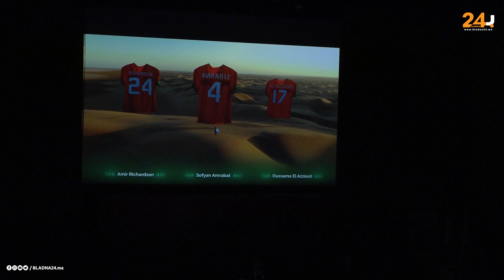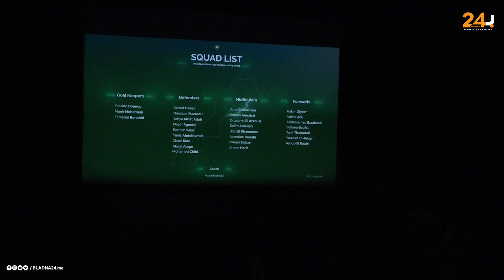الندوة الصحفية للناخب الوطني وليد الركراكي